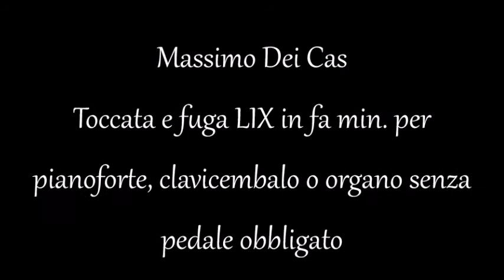Toccata e fuga LIX in fa min. Toccata and fugue LIX in F minor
Massimo Dei Cas - Per pianoforte, clavicembalo o organo senza pedale obbligato - Partitura scaricabile da all'indirizzo